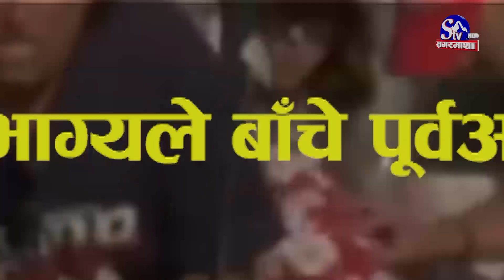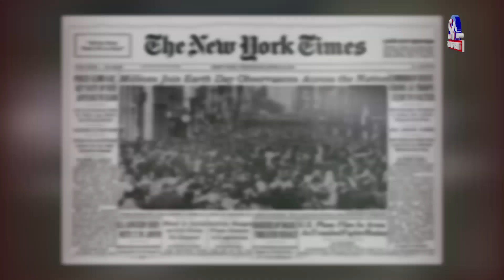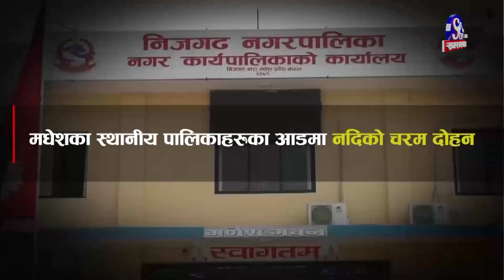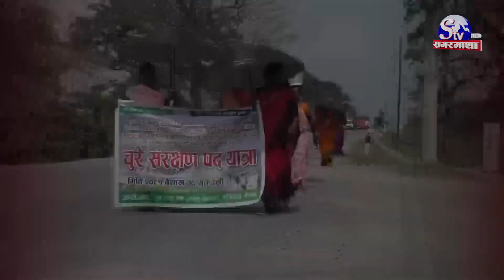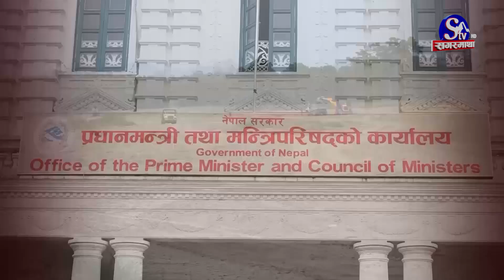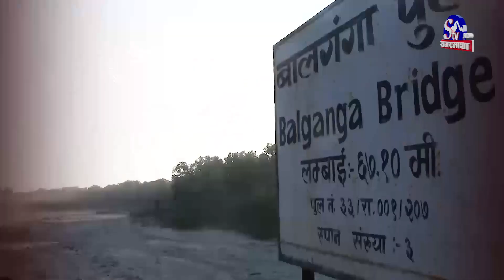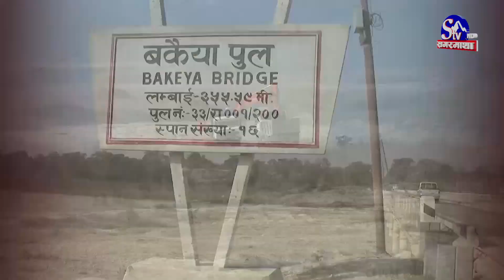किन ट्रम्प सिध्याउन चाहान्थे २० बर्षे युवक ? ट्रम्पको कानमै गोली प्रहार,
किन ट्रम्प सिध्याउन चाहान्थे २० बर्षे युवक ? ट्रम्पको कानमै गोली प्रहार, यी हुन् विगतमा गोली खाने अमेरिकी राष्ट्रपतिहरु